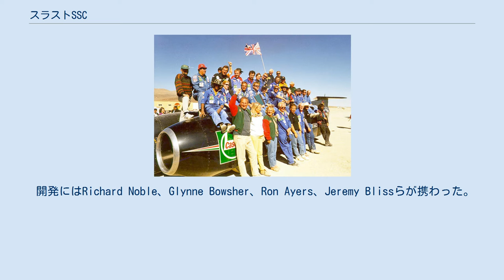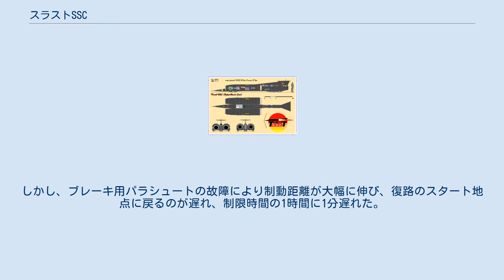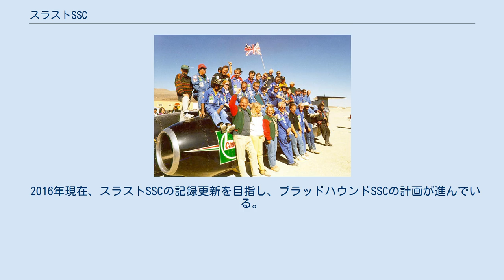スラストSSC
Thrust SSC スラストSSC (Thrust SSC、Super Sonic Car) は、イギリスで設計・製作された速度記録専用自動車で、1983年以来の自動車の速度記録を1997年に更新すると同時に、世界初の「音速を突破した自動車」にもなった。
ジェットエンジン推進である。
 開発にはRichard Noble、Glynne Bowsher、Ron Ayers、Jeremy Blissらが携わった。
1997年10月15日、アメリカ合衆国ネバダ州において時速1,227.985キロメートル（時速763マイル）の自動車の速度記録を打ち立てた。
この数値はマッハ1.016であり、世界で初めて音速を超える公式記録を残した自動車でもある。
運転はイギリス空軍中佐のアンディ・グリーンが務めた。
 SSC は全長16.5メートル、全幅3.7メートル、重量は10.5トンで、イギリス仕様のジェット戦闘機F-4K/M（ファントムFG.1/FGR.2）に積まれるものと同じロールスロイス・スペイと呼ばれるエンジンを2基搭載している。
その推力は合計223キロニュートンに達し、毎秒18.2リットルの燃料を消費する。
一般的に用いられる単位に換算すると、最高速度で走行中の燃費は、燃料1リットル当たり約18メートルになる。
 世界記録が作られた後、World Motor Sport Councilは以下のような声明を発表した。
 なお実際には10月13日に超音速を（往復とも）達成している。
しかし、ブレーキ用パラシュートの故障により制動距離が大幅に伸び、復路のスタート地点に戻るのが遅れ、制限時間の1時間に1分遅れた。
そのため、FIA非公認記録ではあるが、ライバルだったクレイグ・フリードラブも超音速達成を認めた。
 Richard Nobleは1983年にもスラスト2によって当時の世界記録（1,018km/h、633mph）を樹立しており、SSCとスラスト2はともにイギリス・コヴェントリーのCoventry Transport Museumに展示されている。
 2016年現在、スラストSSCの記録更新を目指し、ブラッドハウンドSSCの計画が進んでいる。
 スラストSSCチーム